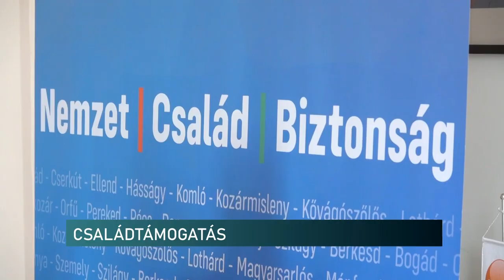Pénzeső Baranyában is - 20 milliárd érkezik a megyébe a szülőknek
Megkezdték a családi szja-visszatérítések folyósítását a gyermeket nevelő szülőknek. Baranyában 47 ezer szülőnek összesen 20 milliárd forint érkezik a napokban – mondta Hoppál Péter. Az országgyűlési képviselő hozzátette: mindez annak is köszönhető, hogy a magyar gazdaság a rendszerváltás utáni időszak egyik legeredményesebb évét zárta 2021-ben.